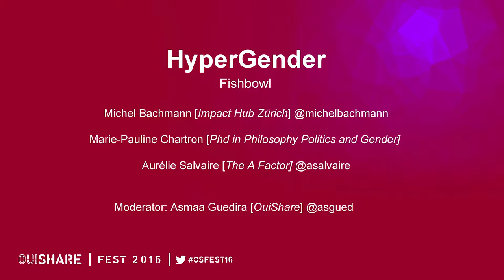Fishbowl- Hypergender [FR]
Intervenants:
Michel Bachmann (Impact Hub Zurich)
Marie Chartron (Les Enfants Perdus)
Aurélie Salvaire (Shiftbalance)

Modératrice:
Asmaa Guedira (Ouishare/Womanity)